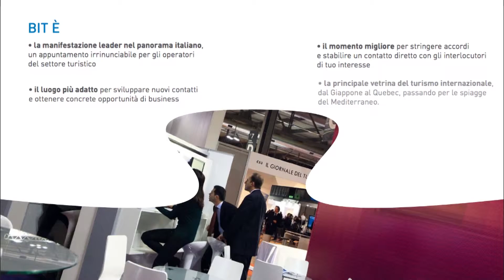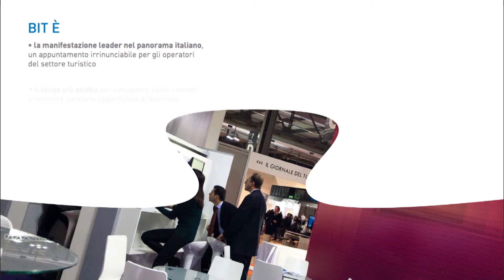Bit 2012 - Angelo Coda - Pres. dell'Unione delle ass.ni turistiche del Cilento e Vallo di Diano